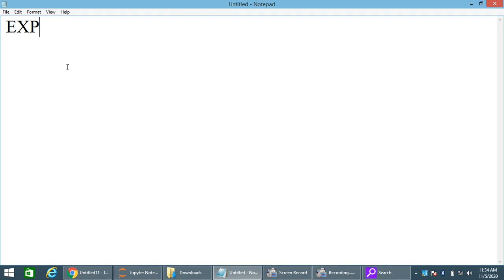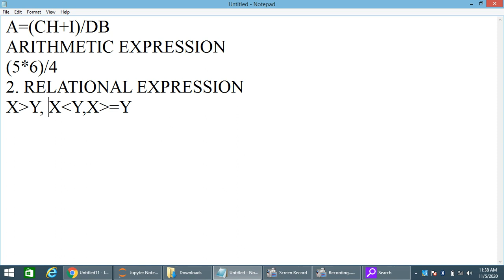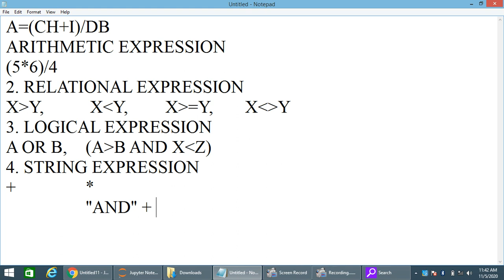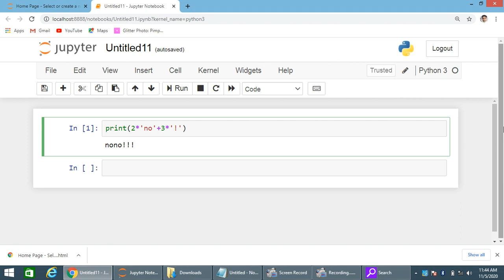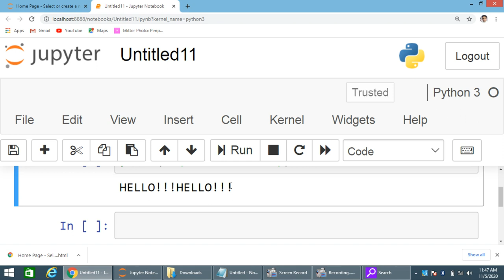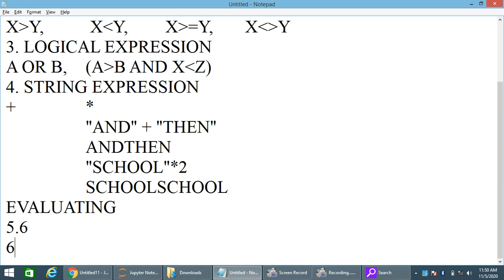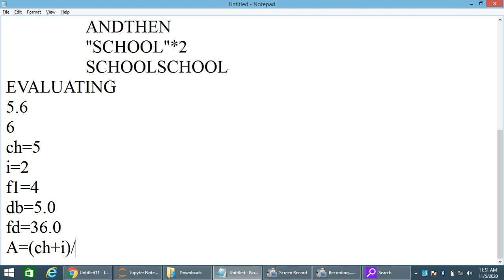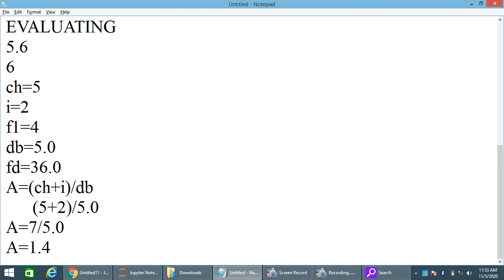Expression in Python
In this topic we discuss about expression and its types, like arithmetic, logical, relation, string and how to evaluate it.